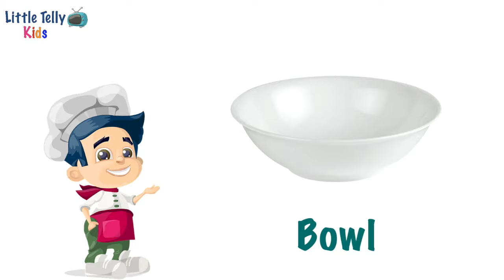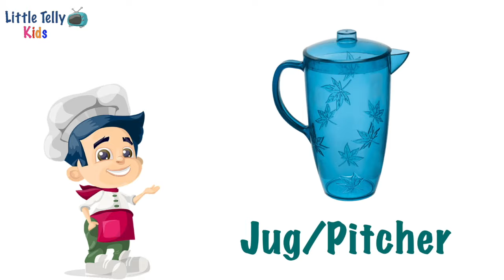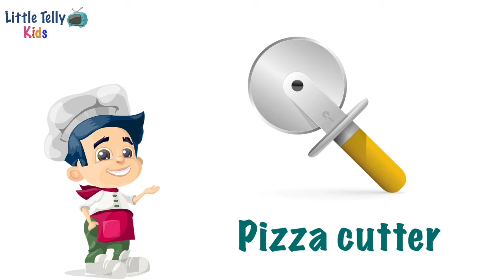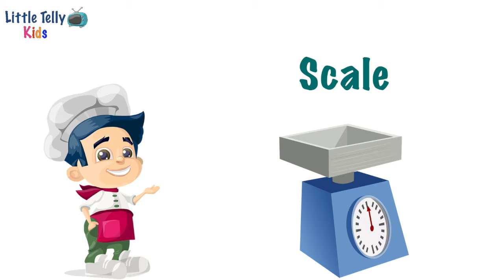Kitchen Vocabulary || List of Kitchen Tools with Pictures in English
This video is about Kitchen Vocabulary || List of Kitchen Tools with Pictures in English || Kitchen Tools Vocabulary

If you'd like to see more videos like Kitchen Vocabulary || List of Kitchen Tools with Pictures in English || Kitchen Tools Vocabulary then please subscribe and don't forget to click on the bell button so that you can get the notification of the video whenever it is published.

Title:- Kitchen Vocabulary || List of Kitchen Tools with Pictures in English || Kitchen Tools Vocabulary